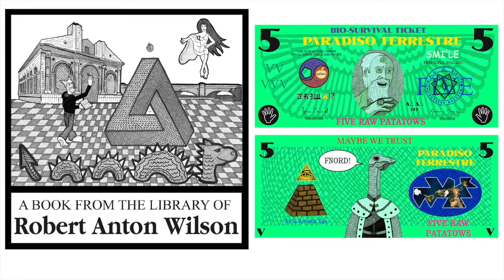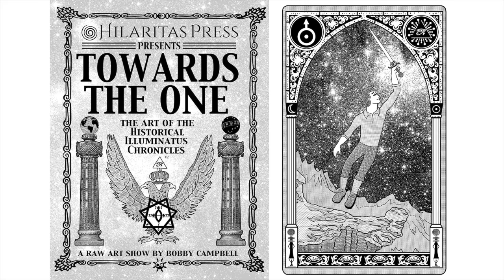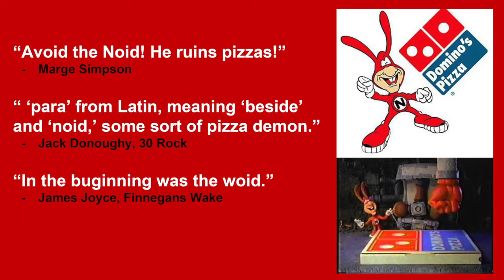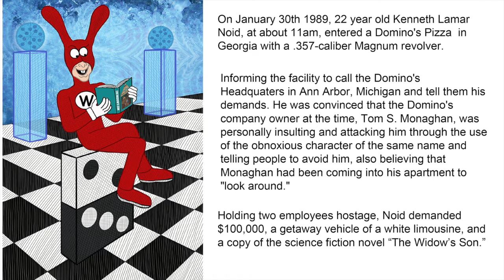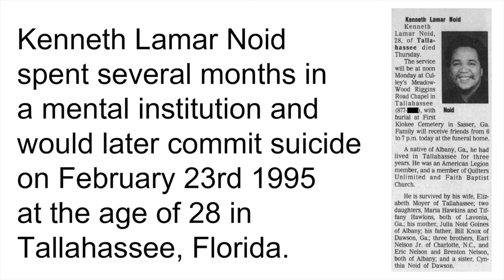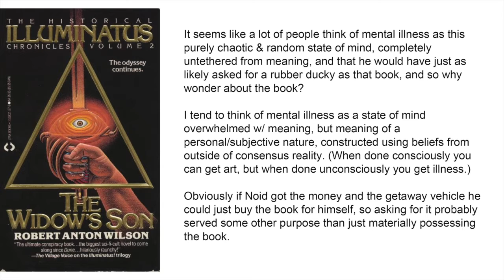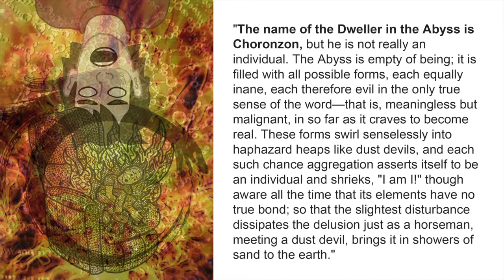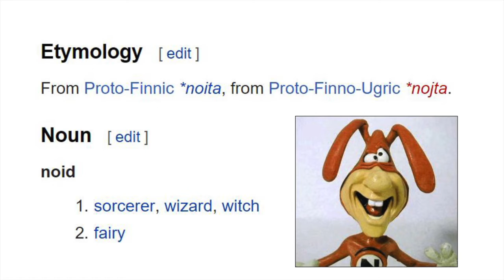RAW COFFEE TALK w/ Bobby Campbell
This RAW COFFEE TALK was given at the Anchor & Anvil Coffee Shop in Coraopolis , PA

Topics discussed include the secret origins of my Discordian initiation, creating the artwork for the new editions of the Historical Illuminatus Chronicles, and a deep dive into the Noid, the Domino's Pizza demon.

This talk was part of a weekend of exploring the lives & ideas of Robert Anton Wilson along w/ fellow RAW enthusiasts Tom Jackson & Gregory Arnott at the Confluence Science Fiction Convention.